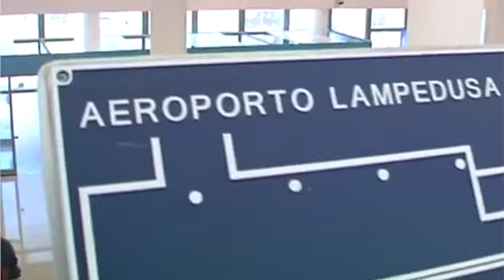Le aerostazioni di Lampedusa e Pantelleria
Intervista al Dott. Roberto Vergari, Direttore Pianificazione e Progetti e Direttore Eliporti e Aeroporti Minori dell'ENAC, sugli interventi realizzati presso gli scali a gestione diretta ENAC, Lampedusa e Pantelleria.